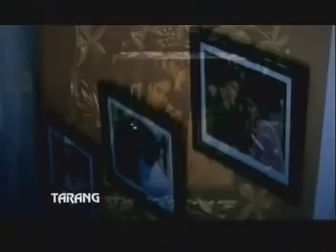bepanah pyar hai aaja